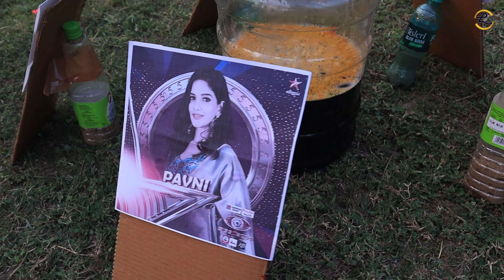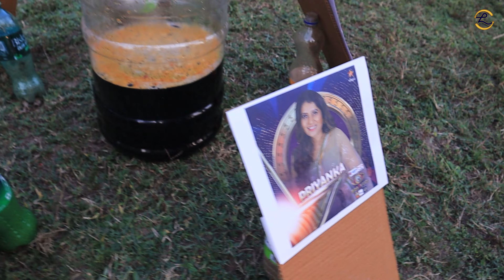BigBoss Winner : Coke vs Mentos Experiment @Lemurians கொக கோலா உடன் மென்டாஸ் எக்ஸ்ப்ரீமன்ட்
Don't Waste Your Time let's Watch Our Videos...

Bigg Boss is a reality show based on the original Dutch Big Brother format developed by John de Mol. A number of contestants (known as "housemates") live in a purpose-built house and are isolated from the rest of the world, in this video we doing bigg boss final winner prediction and mentos coke experiment

     I'M NOT USE ANY OWN IMAGE OR VIDEOS IN MY CONTENT